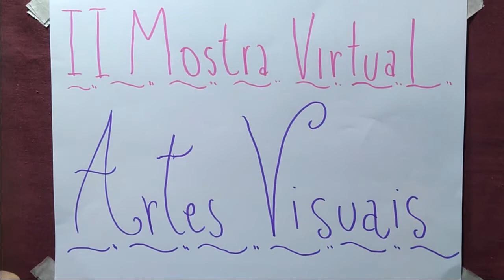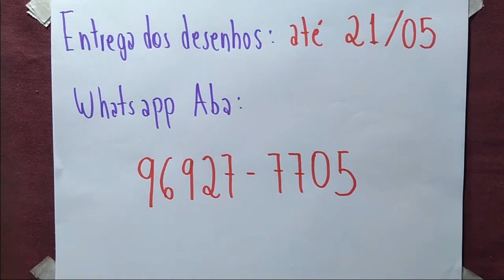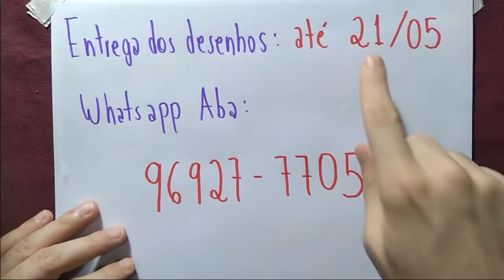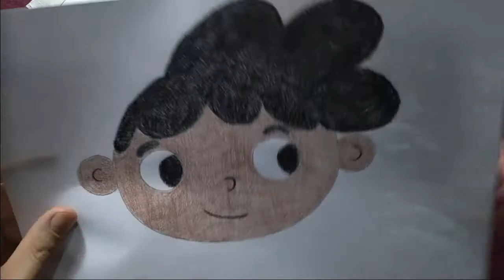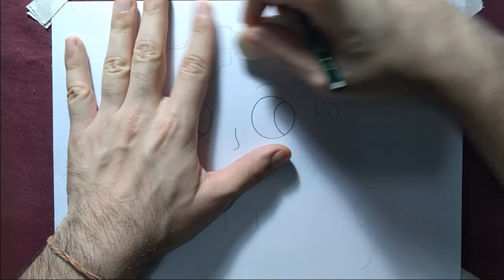Aula19/2021 Revisitando o Autorretrato para II Mostra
No encontro de hoje, vamos fazer uma revisão do autorretrato, que será o nosso desenho para a
II Mostra Virtual de Artes Visuais ( junho/2021).

Educador: Ricardo